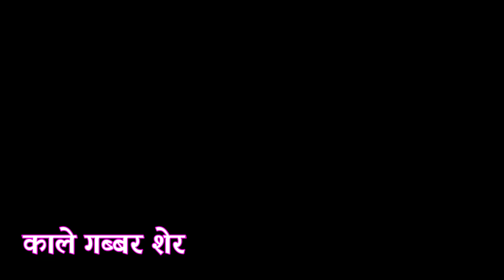🦁 kaala gabbar sher ka sach kya hai?Dev Gyan 7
Dosto is video me aap janege ki aakhir kya hai sach ,kya kaalaa gabbar sher hota hai 👇
Kya sach me kaala gabbar sher paya jata hai

# kala gabbar sher kala gabbar sher kaha paya jata hai # kala sher kala gabbar sher sach
Kaala gabbar sher paya jata hai kya, lion, hindi kahaniya, lions